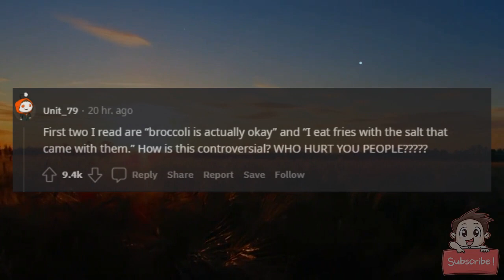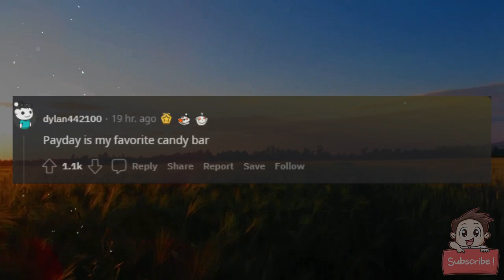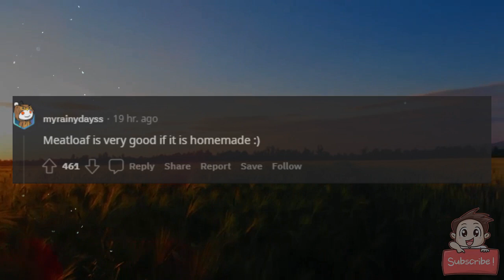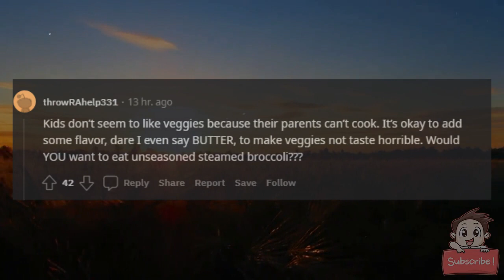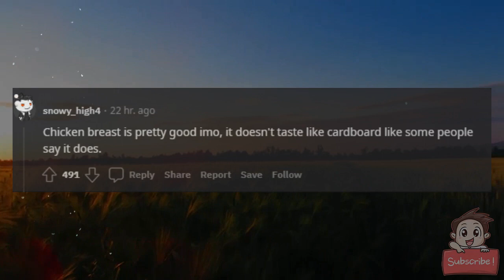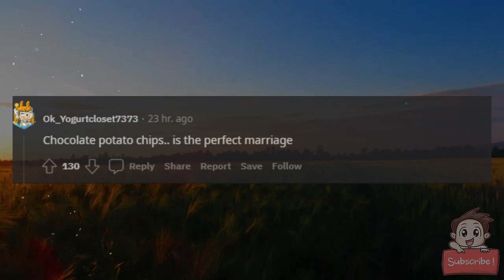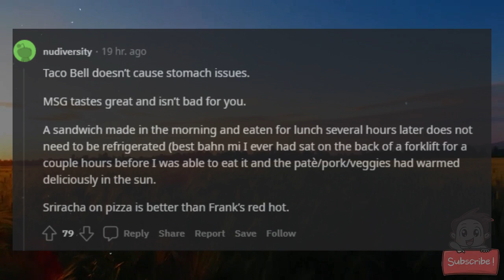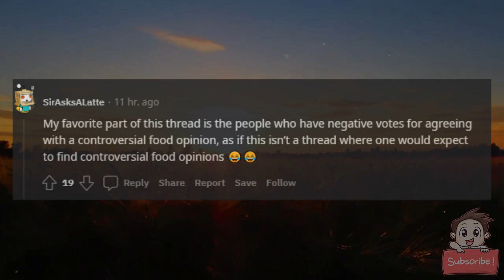What’s your controversial food opinion?